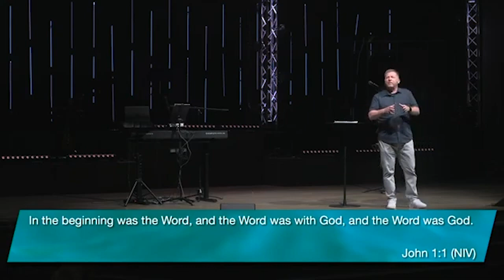Part 1 | Pastor Jay West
Believe | May 19, 2024